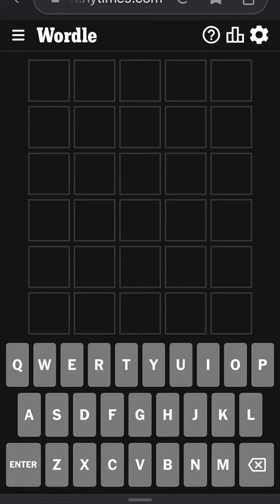Wordle May 1st, 2023